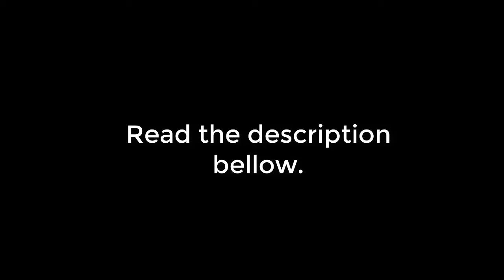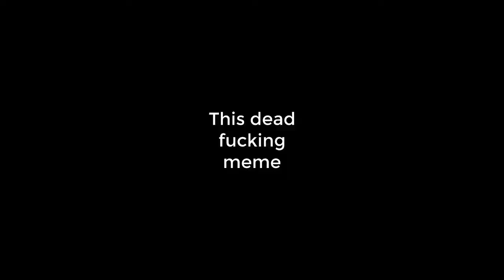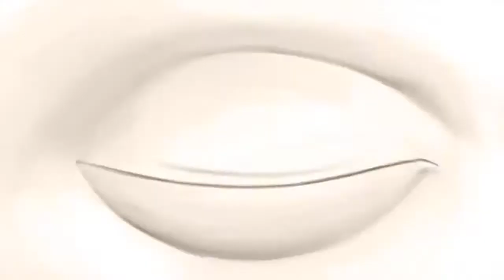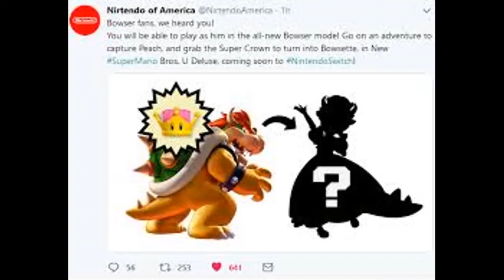Memes: what did you expect it's another try not to laugh challenge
Don't read this. Continue watching the video. Nothing important here.